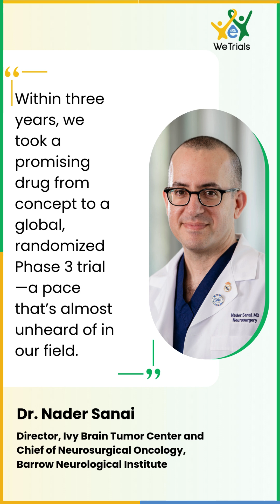Most Promising Clinical Trial by Dr. Nader Sanai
Dr. Nader Sanai and his team at the Ivy Brain Tumor Center are breaking barriers with game-changing clinical trials.

🧠 Learn how their innovative approach turned a promising drug, Niraparib, into a global Phase 3 trial—advancing patient outcomes in record time! 🚀

🎧 Listen to the full story now on YouTube or Spotify and get inspired by the cutting-edge science shaping the future of neuro-oncology.